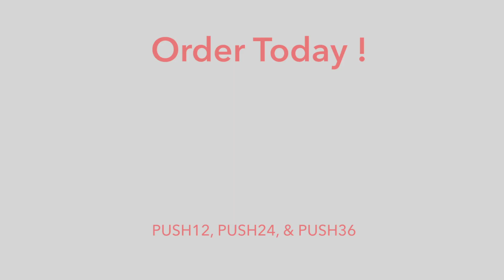PUSH KNIFE™ (PUSH12)(PUSH24)(PUSH36) - Auto Glass Tools by Equalizer™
PUSH KNIFE™ is a machined aluminum hand tool designed to remove quarter glasses utilizing our Equalizer® Express® Blades. It features a hinged plate with a blade clamp screw in which to lock the blade in place. It comes in 3 different sizes!